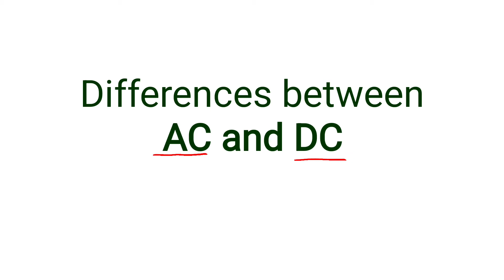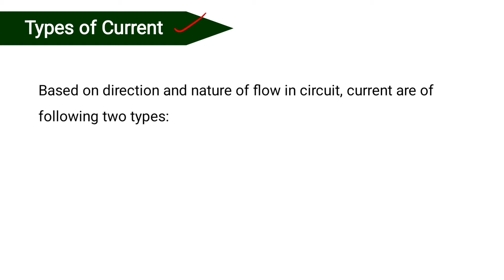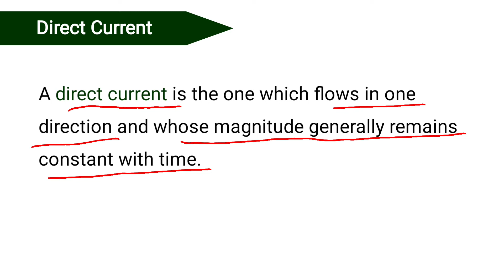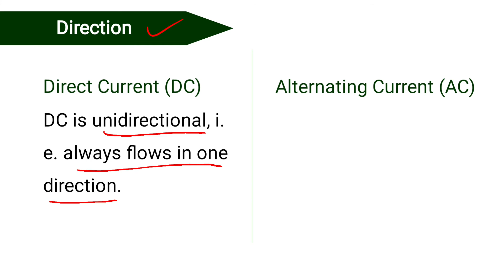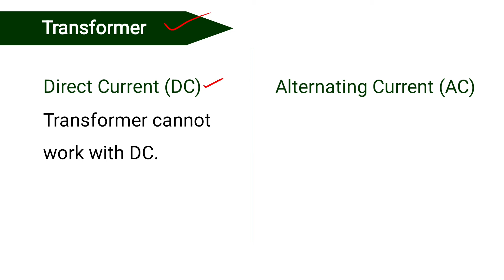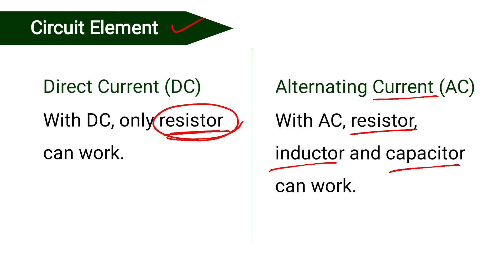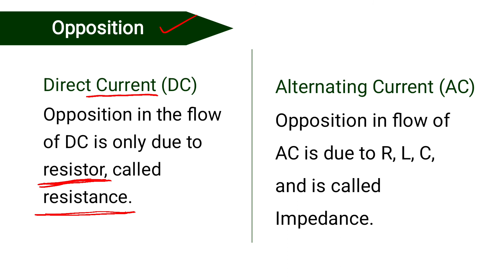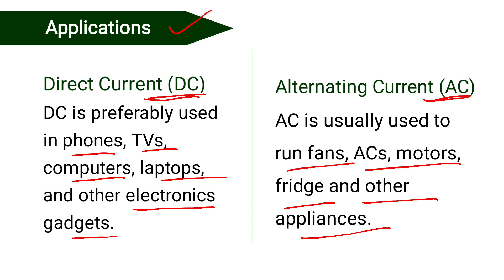Difference between AC and DC Current | AC versus DC | Electrical and Electronics Engineering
Uploaded By: Theta Learning Point

Hey guys,
On this channel, you will get quality content on "electrical", "electronics", "computer" and many other subjects.

About This Video:
In this video, I have explained the major differences between AC and DC by considering various parameters like definition, direction, waveform, magnitude, applications, etc.

Other Useful Resources:
1. Basic Electrical Engineering by D. P. Kothari
View Book
2. Basic Electrical Engineering by V. K. Mehta
View Book